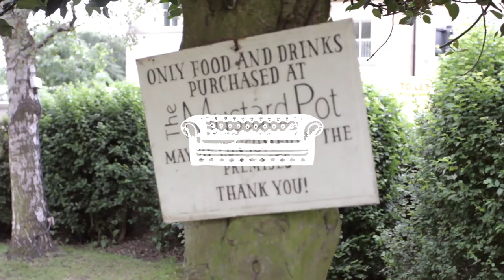Ben Cutler - My Name Is Money (Sonja Leigh Cover) | Ont' Sofa Live at The Mustard Pot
Ben Cutler performing 'My Name Is Money' (Sonja Leigh Cover) for Ont' Sofa Live at The Mustard Pot in Leeds.